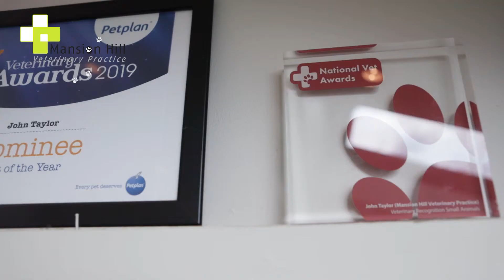Welcome to Mansion Hill Vets